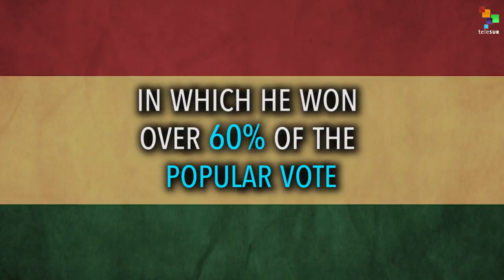Bolivian Opposition Leader Meets with U.S.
Bolivian opposition leader admitted that he held a secret meeting with the U.S. embassy to develop a political platform for the general elections in 2019.